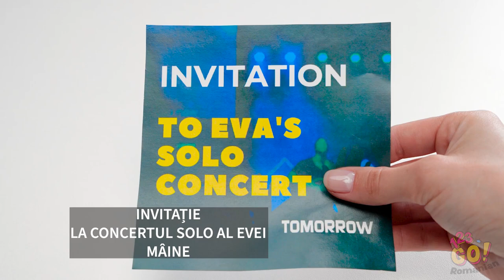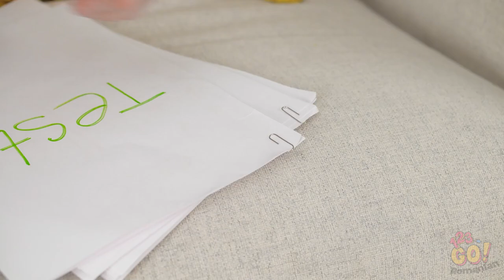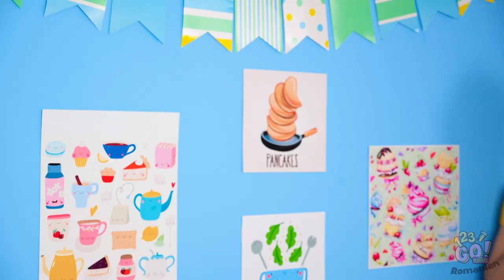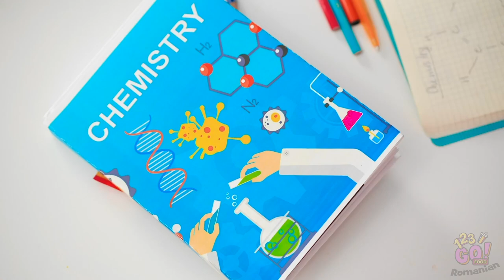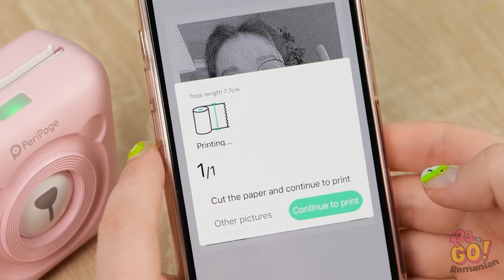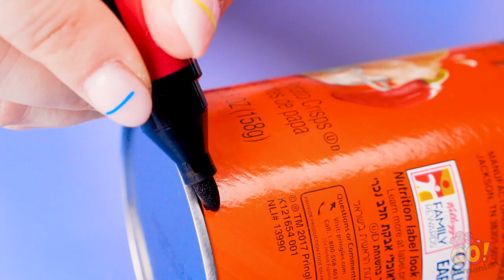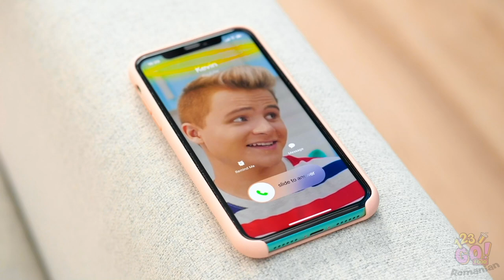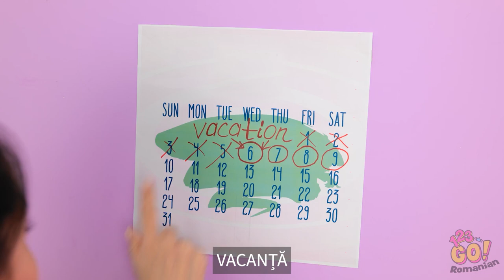TRUCURI AMUZANTE PENTRU ORICE OCAZIE || Idei utile și DIY-uri simple, marca 123 GO! GOLD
Pregătește-te să încerci trucurile noastre grozave de înfrumusețare și trucurile amuzante pentru rutina ta zilnică și descoperă niște momente jenante care te vor face să râzi!